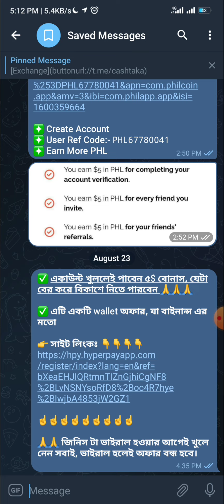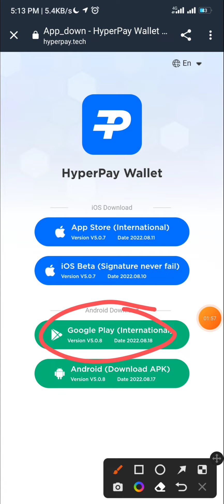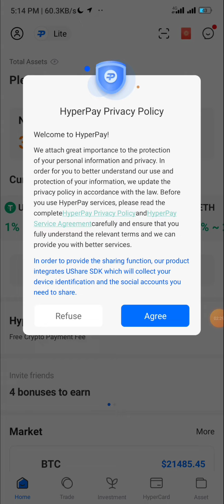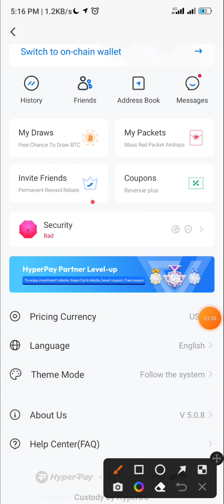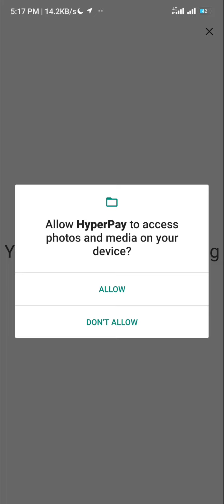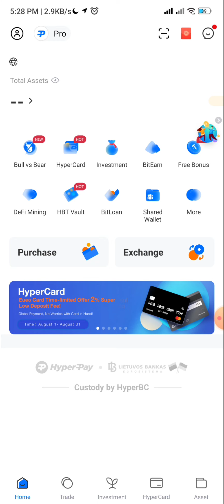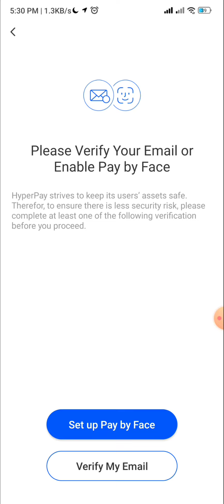HyperPay wallet offer | Claim up to $9 | Hyper pay wallet big airdrop | Best wallet offer today